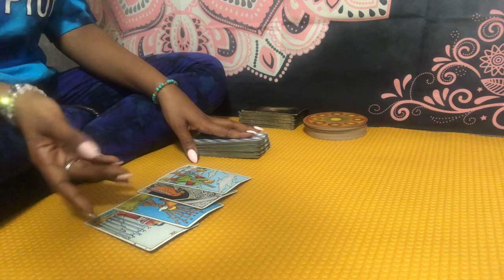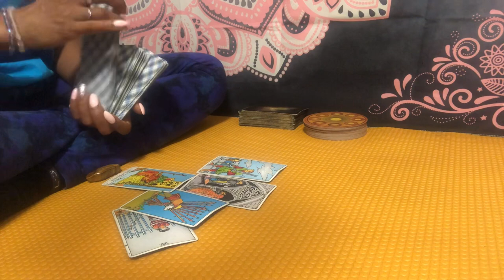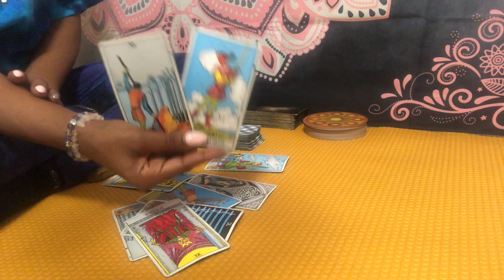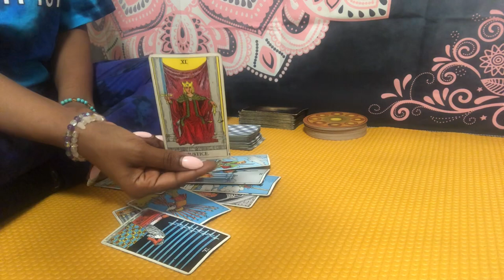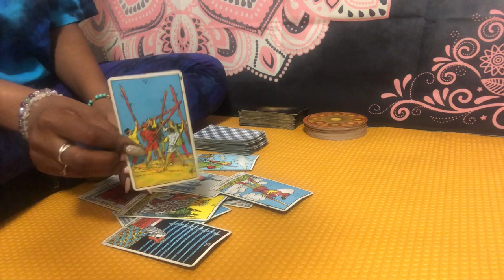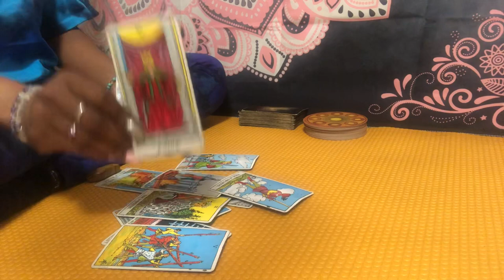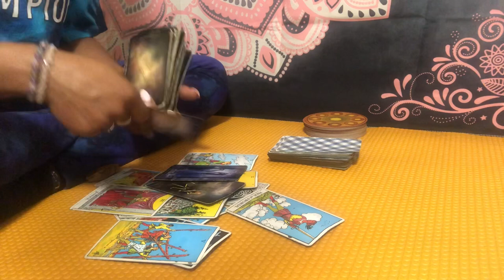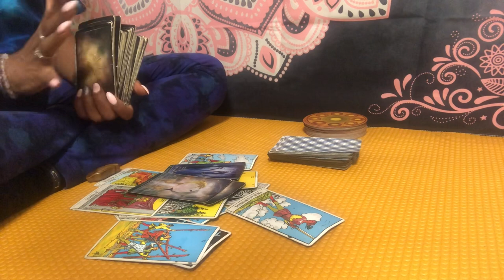Taurus ♉️ RETURN THESE GAMES BACK TO SENDER‼️ ~ Mid Month January Love Reading (BONUS💓)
January & February 2021 books are open🗓

*Monthly Love readings and extendeds will be available soon March 2021💞

Mercury Retrograde Specials (Until January 27th)
1.) $11.11 Mini Retrograde Spread (3 cards/5 mins)
2.) $22.22 Retrograde Quick Read (6-9cards/10 mins)
3.) $33.33 General Retrograde Reading (20 mins)
4.) $44.44 Retrograde Love/Karmic Reading (15 mins)

Peace, Blessings & Gratitude 💋